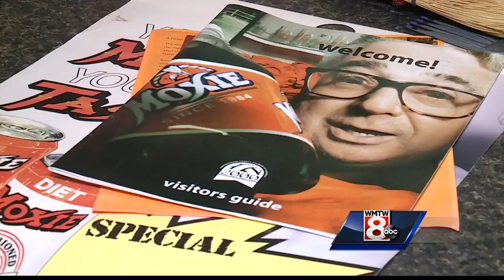Man of Moxie: A tribute to Frank Anicetti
Lisbon Falls remembers "Moxie man" Frank Anicetti